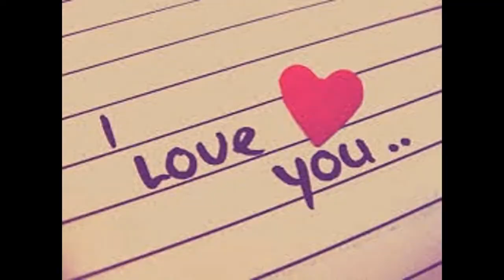Sher blows a kiss/ Sher manda un beso